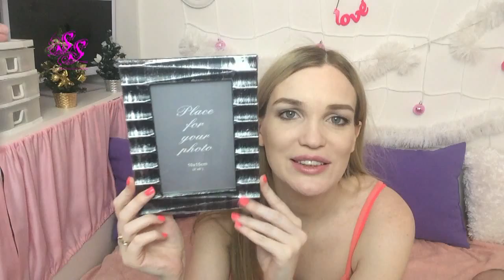ФИКС ПРАЙС ЯНВАРЬ 2017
▼▼▼▼▼▼ОТКРОЙ МЕНЯ ▼▼▼▼▼▼